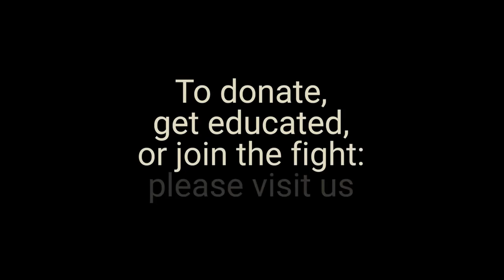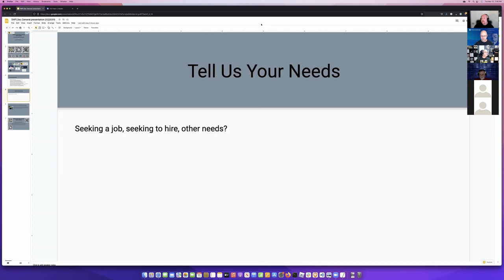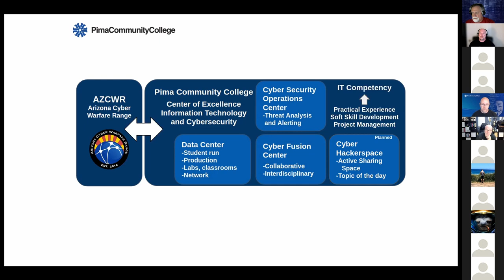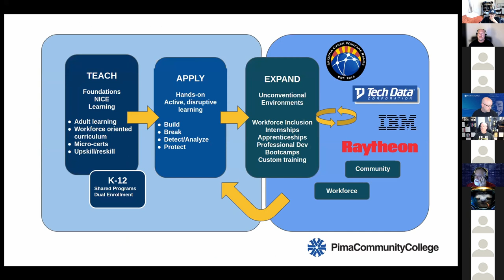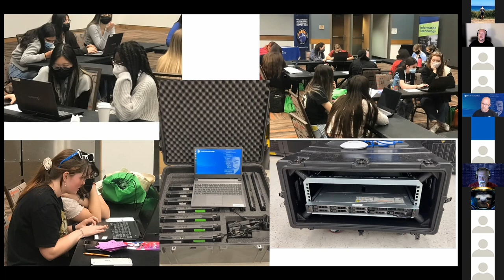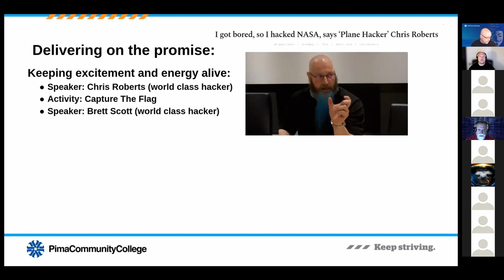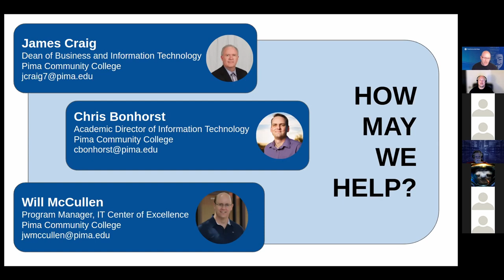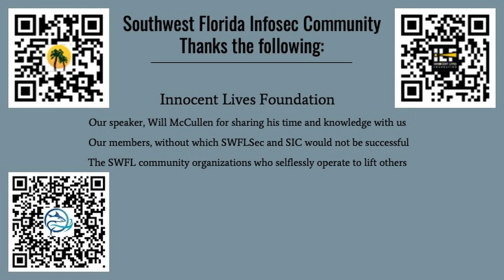SWFLSec - March 2022 - Pima CyberRange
Come meet Will and learn about the Pima Community College Cybersecurity Range and Outreach program and how this model can be applied to Southwest Florida.